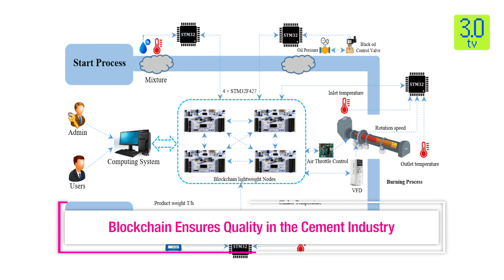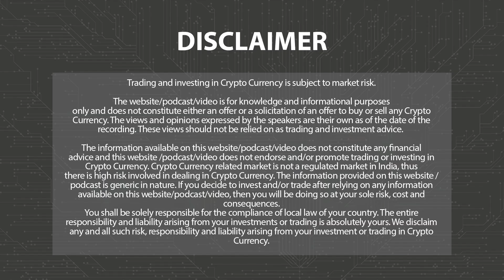Blockchain Technology in Cement Industry | Block On The Rocks | 3.0 TV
3.0 TV is a news channel which gives you the latest news on blockchain and cryptocurrency on a daily basis which include Bitcoin (BTC), Ethereum, LUNA, UST, DogeCoin, etc. We also give information related to NFTs, Metaverse, crypto scams and other educational information.

"The convergence of blockchain technology has the potential to revolutionize various industries, and the cement sector is no exception. As the demand for sustainable and efficient manufacturing processes continues to rise, the integration of blockchain can unlock a new era of transparency, traceability, and optimization in cement production.